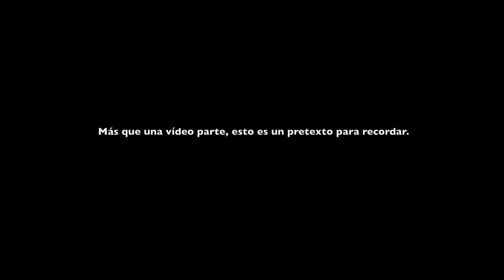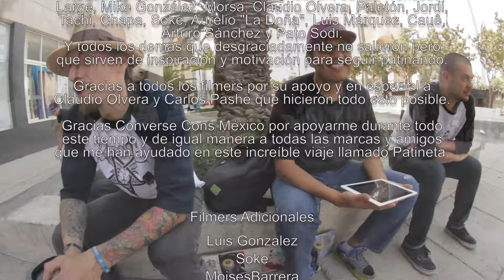40x40 Guli Limón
Mas que una video parte, esto fue un pretexto para recordar.
Grabado sólo por el gusto de patinar y para tener algo de recuerdo.
Gracias amigos; los que salen en el vídeo y todos los demas que desgraciadamente no salieron pero que sirven de inspiración y motivación para seguir patinando.

Gracias filmers por su apoyo y en especial a Claudio Olvera y Carlos Pashe que hicieron todo esto posible.

Gracias Converse Cons México por apoyarme durante todo este tiempo y de igual manera a todas las marcas y amigos que me han ayudado en este increíble viaje llamado Patineta.

#‎40Años40Trucos‬ ‪#‎40x40‬ ‪#‎ViejosMorros‬